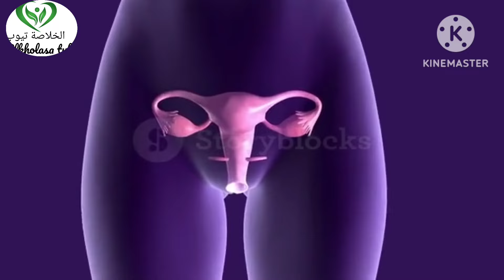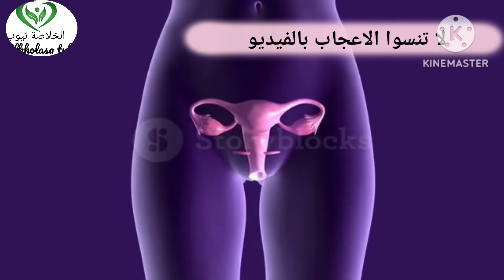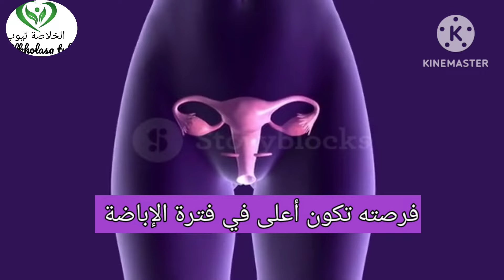هل يحدث حمل بعد الغسل من الدورة بيوم|هل ممكن يصير تبويض بعد الدورة مباشرة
هل يحدث حمل بعد الغسل من الدورة بيوم لتتساءلين عما إذا كان يمكن حدوث حمل بعد الدورة الشهرية مباشرة؟ هذا الفيديو يقدم لك إجابة شافية وواضحة عن هذا السؤال الشائع. سنتحدث عن أيام التبويض، وأعراض الحمل المبكرة، وأفضل وقت للجماع للحمل، وأكثر من ذلك بكثير. إذا كنتِ تحاولين الحمل أو ترغبين في معرفة المزيد عن دورتك الشهرية، فلا تفوّتي هذا الفيديو.
معرفة الإجابة تابعوا  الفيديو دا

 النهاردة هنتكلم  عن سؤال بيجي في بال كتير مننا، خصوصًا اللي بيبحثوا عن الحمل أو بيحاولوا يمنعوه. هل ممكن يحصل حمل بعد ما الدورة تنزل بيوم؟
هل ممكن يصير تبويض بعد الدورة مباشرة
تعالي نفهم سوا دورة الطمث بتحصل ازاي
. تخيلي جسمك زي ساعة، كل شهر بتضبط نفسها عشان تستعد للحمل.
 في فترة معينة، بتطلع بويضة واحدة من المبيض، والبويضة دي بتكون مستنية الحيوان المنوي عشان يحصل تلقيح.
يحدث الحمل عندما يلتقي الحيوان المنوي بالبويضة المخصبة.
 يتم إطلاق البويضة من المبيض في منتصف الدورة الشهرية، وتبقى صالحة للتخصيب لمدة 12 إلى 24 ساعة.
يمكن أن يعيش الحيوان المنوي في الجهاز التناسلي الأنثوي لمدة تصل إلى 5 أيام.
لذلك، فإن أفضل وقت للحمل هو خلال الأيام التي تسبق التبويض وحتى يوم التبويض نفسه
. إذا كان لديك علاقة جنسية خلال هذه الفترة، فإن فرص الحمل تكون عالية.
هل ممكن يحصل حمل بعد الدورة بيوم؟
هل الحمل لا يحدث إلا في أيام التبويض
السؤال ده بيختلف جوابه من ست للتانية. لأن كل واحدة دورتها بتختلف عن التانية. بس بشكل عام، احتمال يحصل حمل بعد الدورة بيوم مش كبير،
مين السيدات اللي ممكن يحصل الحمل عندها بعد الدورة ؟ أو بشكل ادق متى يحدث الحمل بعد الدورة ؟
واحد السيدة اللي دورتها قصيرة
زي ما شرحت في كيفية حساب ايام التبويض بنطرح ١٤ من مدة الدورة
فلو سيدة تأتي الدورة كل ٢١ يوم يوم التبويض اليوم السابع
تأتي حالة أن الحيوانات المنوية تقدر تعيش لمدة خمس ايام وفي بعض الحالات النادرة تقدر تعيش لمدة ٧ أيام
تالت حالة الدورة الغير منتظمة

متى تكون فرص الحمل أعلى؟

أعلى فرص للحمل بتكون خلال فترة الإباضة وقبلها بيومين أو ثلاثة أيام. عشان كده، إذا كنتِ بتخططي للحمل، ممكن تستخدمي تطبيقات خاصة لتتبع دورتك الشهرية وتحديد أيام الإباضة.

إذا كنتِ شاكة  إنك حامل، ممكن تلاحظي بعض الأعراض زي:
 * الغثيان والقيء.
 * تأخر الدورة الشهرية.
 * التعب والإرهاق.
 * زيادة حساسية الثديين.
 * التبول المتكرر.
بس خلى بالك  الأعراض دي ممكن تكون بسبب أسباب تانية غير الحمل، عشان كده أهم شيء هو عمل اختبار حمل منزلي للتأكد.
إذا كان نتيجة الاختبار إيجابية، لازم تزوري الطبيب عشان يتابع حملك ويأكد صحته. الطبيب بيعطيكي النصائح اللازمة للتغذية السليمة، وممارسة الرياضة، وتجنب العادات الضارة خلال فترة الحمل.

ببساطة، الحمل ممكن يحصل في أي وقت خلال الدورة الشهرية، بس فرصته بتكون أعلى في فترة الإباضة. إذا كنتِ بتخططي للحمل أو بتحاولي تجنبه، فهمي لدورتك الشهرية وعلامات الإباضة بيساعدك كتير.

هل يحدث الحمل بعد الدورة مباشرة
هل يمكن حدوث حمل بعد الغسل من الدورة بيوم هل هو يوم تبويض أم لا ؟الحلقة (٥٢ ) هل يمكن الحمل بعد الإنتهاء من الدورة مباشرة ؟هل يحدث حمل بعد الدورة بثلاث أيام | انسب وقت لحدوث الحمل بعد الدورة الشهرية |كيفية حساب فترة التبويضما هي أبرز أعراض الحمل بعد الدورة مباشرة ؟ ( سؤال 129 )هل يمكن الحمل بعد الدورة الشهرية مباشرةهل يحدث حمل بعد الدورة مباشرة|هل يمكن الحمل بعد الإنتهاء من الدورة مباشرة ؟|هل يحصل حمل بعد الدورةمتى يحدث الحمل بعد الدورة الشهرية ؟هل يحدث حمل بعد انتهاء الدورة الشهرية مباشرتا بولد،،أو بعد انتهاء ايام التبويضفي هذا اليوم بعد انتهاء الدورة الشهرية تكون احتمالية الحمل أكبر.. هل يمكن الحمل مباشرة بعد انتهائها؟